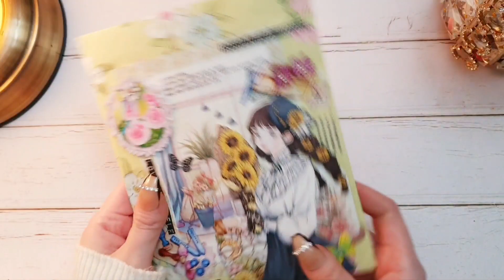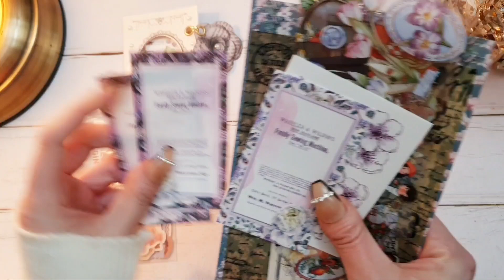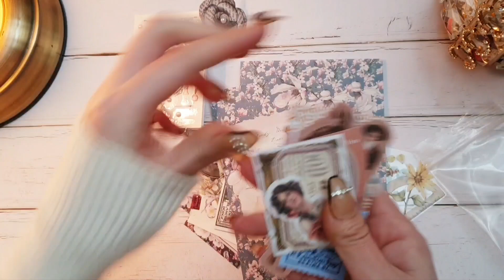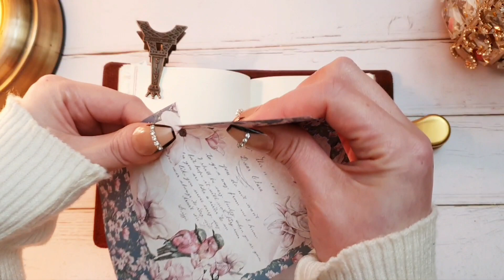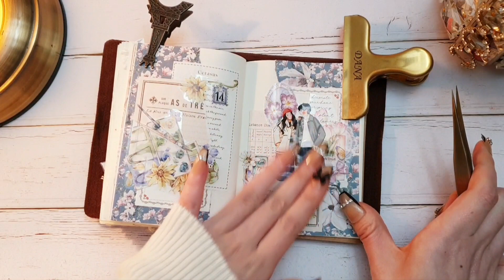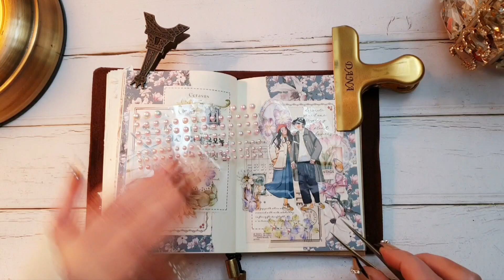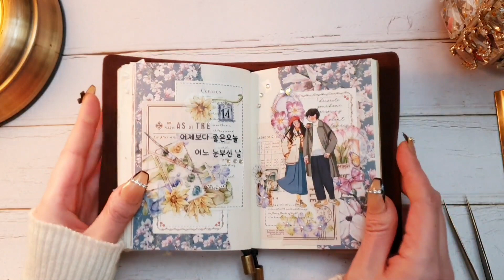❣프림하우스님의 이벤트 당첨 | 빈티지다꾸 | 다꾸템하울 | 다이어리꾸미기 | 감성다꾸 | scrapbooking | diarydeco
프림하우스님의 댓글이벤트 당첨 되었어요.
이번이 두번째네요
넘 감사합니당 감사히 잘 쓸게요.
다꾸하는 장면에서 저는 짜증났지만
보시는분들은 웃길수 있어요.
공감도 되실꺼구요
재밌었으면 좋겠네요ㅋㅋ🤣🤣🤣

빈티지다꾸 감성다꾸 vintagediary vintagejournal 다꾸 다이어리꾸미기 초보다꾸 초보다꾸러 취미다꾸 빈티지다꾸러 ダイアリーを飾る 感性 Diary decoration#diary#diarydeco#scrapbooking#다꾸템하울